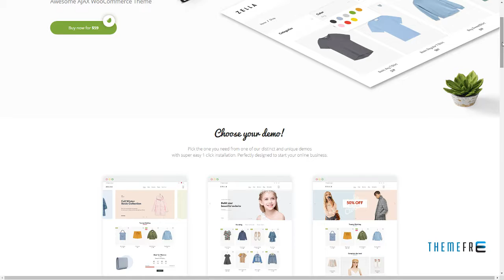Zella - WooCommerce AJAX WordPress Theme - RTL support Ryota Red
Columns 4+

 Layout Responsive

 Tags clean, creative, ecommerce, fashion, mega menu, minimal, modern, multipurpose, responsive, shop, shopping, store, vertical menu, visual composer, woocommerce